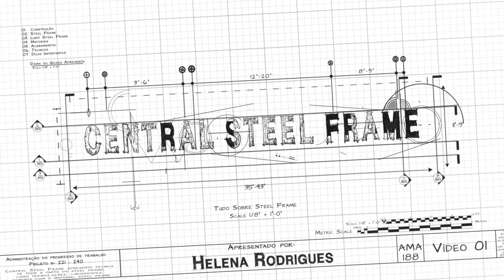5 MATERIAIS que podem ser USADOS com STEEL FRAME | Central Steel Frame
Não é só porque eu sou a casa tem elementos de outros tipos de materiais que você não pode construir com Steel Frame.

Nesse episódio da CENTRAL STEEL FRAME, vou te dizer cinco materiais que podem ser usados juntamente com Steel Frame na sua construção.

PRIMEIRO PONTO: MADEIRA.
Sim, você pode construir Steel frame com madeira e fica lindo. Em algumas regiões muita gente faz a estrutura principal com aquelas vigas de madeira e então faz a laje e os fechamentos de Steel Frame, e só a estrutura principal fica com a madeira.

SEGUNDO PONTO: AÇO PESADO.
Muitas pessoas acham que por você estar construindo com Steel Frame não pode usar aço pesado junto, mas isso nem sempre é verdade. Tem vezes que uma solução que pode ser feita em Steel Frame pode se tornar muito mais econômica em aço pesado. Isso acontece porque o Steel Frame foi feito para cargas distribuídas.

Mas cuidado: o contato entre os dois tipos de aço, se não tiverem com aquela pintura que evita corrosão, podem dar reações químicas com o zinco.

TERCEIRO PONTO: MODULAR DE CONCRETO.
Eu acho prático na hora de construir galpões, porém, quando vamos construir paredes a praticidade não é mais tão grande e é nesse ponto que fica bacana quando pensamos em estrutura mista, pois você pode muito bem ter os pilares e vigas modulares de concreto, às vezes até lajes. E diferentemente dos outros sistemas, em que costumamos ter vários pontos de conexão, no concreto e no steel frame, normalmente, nós não temos tantos pontos de conexão, então nós utilizamos, normalmente, chumbadores tipo parabolt.

QUARTO PONTO
O quarto ponto é uma solução que o povo gosta de misturar e não é estrutural. Muitas pessoas acreditam que no steel frame só pode se usar a placa cimentícia na fachada, mas a verdade é que podemos usar outros fechamentos como outros que estão muito na moda, como o painel sanduíche.

QUINTO PONTO: CONSTRUÇÃO CONVENCIONAL
Vamos supor que você já possua uma construção de concreto, que já possua uma laje existente, ou então só queria fazer um puxadinho pra cima… Você pode sim trabalhar com os dois materiais juntos e o que é importante prestar atenção é o seguinte: o cimento costuma dar uma reação química com o zinco, e essa reação leva, a longo prazo, leva à corrosão dos perfis.

Mas muito cuidado, pois quando você for misturar o steel frame com a construção tradicional, lembre-se sempre que a estrutura deve ser fixada sempre em um local que seja de concreto maciço, não pode ser bloco oco (se tiver bloco oco você deverá quebrá-lo e preenchê-lo), e você deve fazer a proteção com manta asfáltica.